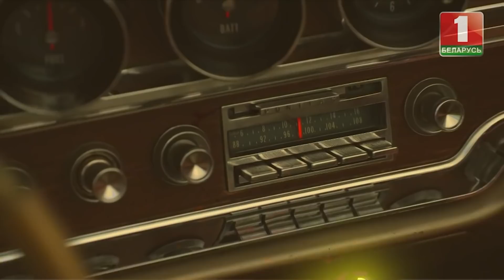Filatov & Karas - Live @ X-Factor Belarus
Выступили в качестве приглашенных гостей в прямом эфире X-Factor